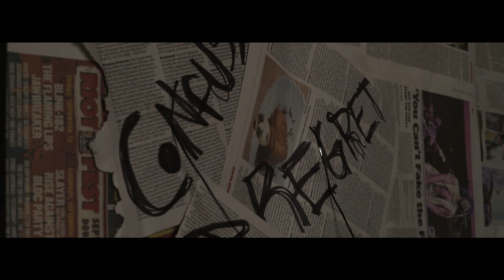MurrDocc "Tied To Strings" | Shot By